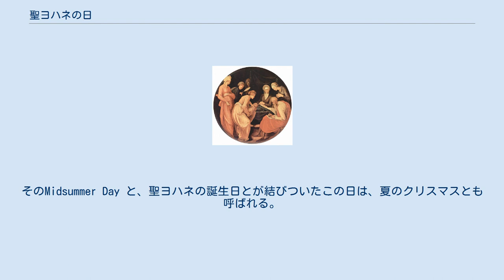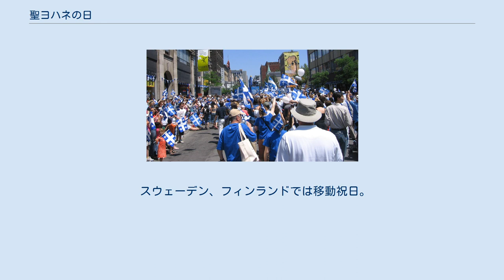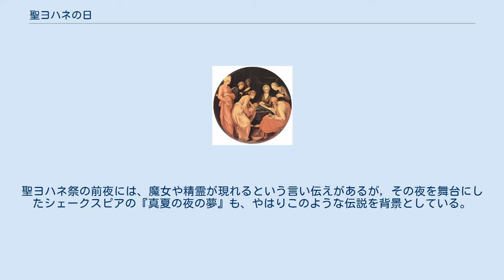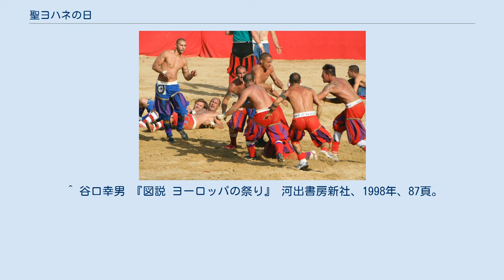聖ヨハネの日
正教会の祭日・斎日・記憶日
プロテスタントの祭日・記念日
洗礼者ヨハネの誕生 聖ヨハネの日は、キリスト教の聖名祝日である。
 洗礼者ヨハネ（バプテスマのヨハネ）の誕生日とされる6月24日で、正教会、カトリック、聖公会、ルーテル教会それぞれの祭日となっている。
 イエス・キリストの半年前に生まれたとされるため、クリスマスの半年前の6月24日に誕生日が定められた。
 キリスト教で、誕生日が聖名祝日となっているのは、イエス・キリスト、聖母マリア、そしてこの洗礼者ヨハネの3名だけである。
イエスに先駆けた洗礼者ヨハネは、聖人の中でも特別な存在である。
ヨルダン川で人々に洗礼を施し、イエスにも洗礼を施したため、正教会では「前駆授洗者」（前駆授洗イオアン）と呼ばれる。
 大天使ガブリエルから、母エリサベツが受胎告知をされたように、聖霊によって生まれ、無原罪であったことがおもな理由とされる。
 あなたの妻エリザベトは男の子を産む。
その子をヨハネと名付けなさい。
その子はあなたにとって喜びとなり、楽しみとなる。
多くの人もその誕生を喜ぶ。
彼は主の御前に偉大な人になり、ぶどう酒や強い酒を飲まず、既に母の胎にいるときから聖霊に満たされていて、イスラエルの多くの子らをその神である主のもとに立ち帰らせる。
彼はエリヤの霊と力で主に先立って行き、父の心を子に向けさせ、逆らう者に正しい人の分別を持たせて、準備のできた民を主のために用意する。
 （新共同訳聖書 ルカによる福音書 第一章13-17） フィレンツェのフットボール ケベック州モントリオールのパレード キリスト教受容前のヨーロッパは、夏至の時期に祝祭が行われていた。
そのMidsummer Day と、聖ヨハネの誕生日とが結びついたこの日は、夏のクリスマスとも呼ばれる。
太陽が夏至で頂点に達した後、冬至に向けて日が短くなるため、この祭には、太陽に力を与えるたき火が付き物であり、また、その火によって今後を占ったり，火の周りを踊ったりして、健康と幸福を祈る。
 このたき火のことをボーンファイアー（bonfire）という。
その名がしめすように、かつては動物の骨（ボーン）を焼いた。
また、「聖ヨハネの火」とも呼ばれる。
他にも、この日は、聖ヨハネが陸上と水中それぞれで7人、計14人の生贄を求めるとされるため、水に入ってはいけないといわれる。
 季節の区切りの日でもあるため、イギリスでは、四季支払日となっている。
 スウェーデン、フィンランドでは移動祝日。
イタリアのフィレンツェ、ジェノヴァ、トリノの各都市、エストニア、ラトビア、カナダのケベック州では法定休日となっている。
イギリスのコーンウォール州ペンザンスは、ヨハネを守護聖人としているため、この日に一番近い金曜日から、10日間にわたる祭が始まる。
フィレンツェでは、この日は古式フットボールが行われ、ブラジルではフェスタ・ジュニーナと呼ばれる収穫祭の日である。
 ロシアのサンクトペテルブルクでは赤い帆祭りが行われる。
聖ヨハネ祭の前夜には、魔女や精霊が現れるという言い伝えがあるが，その夜を舞台にしたシェークスピアの『真夏の夜の夢』も、やはりこのような伝説を背景としている。
 ^ a b c d e 聖ヨハネ祭とMidsummer Day ミラハウス歳時記 ^ ルカによる福音書1:35 ^ a b c 八木谷涼子 『キリスト教歳時記 知っておきたい教会の文化』 平凡社新書、2003年、164-168頁。
 ^ 谷口幸男 『図説 ヨーロッパの祭り』 河出書房新社、1998年、87頁。